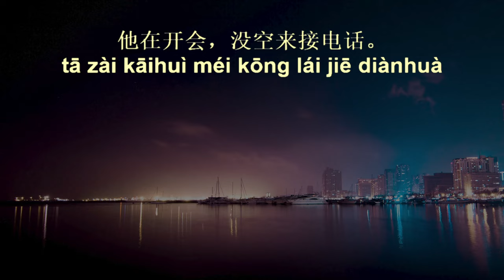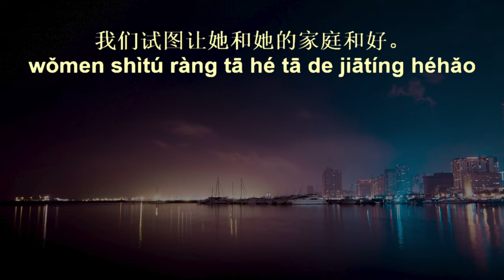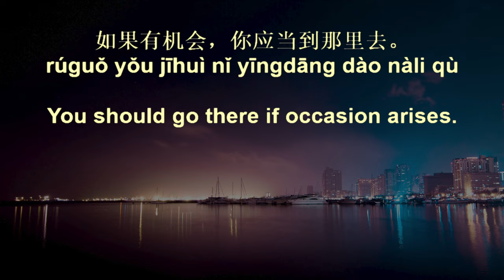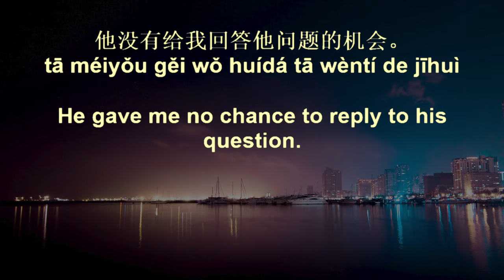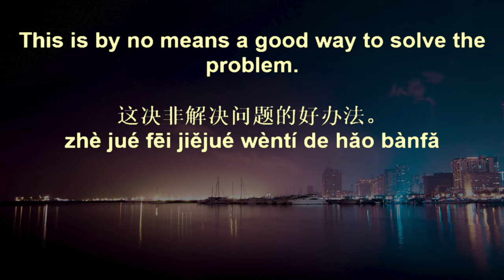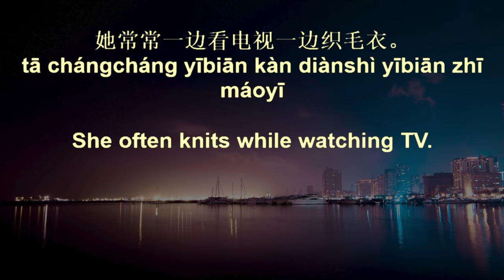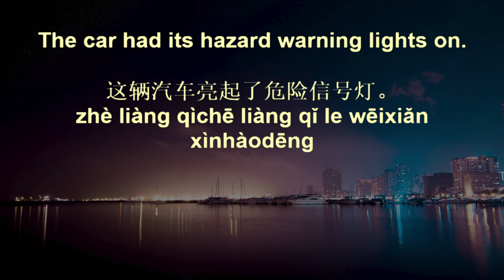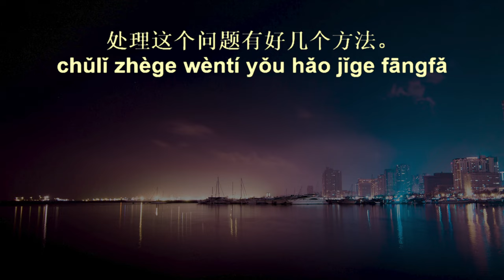20,000 Chinese Sentences+ 66